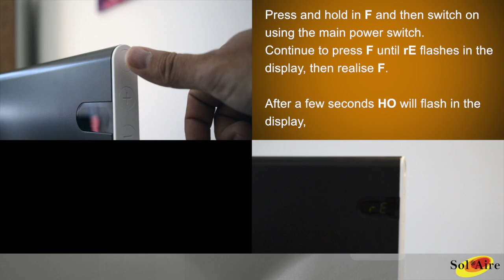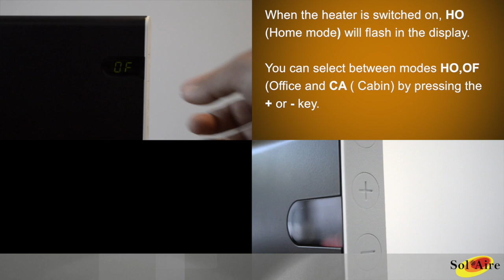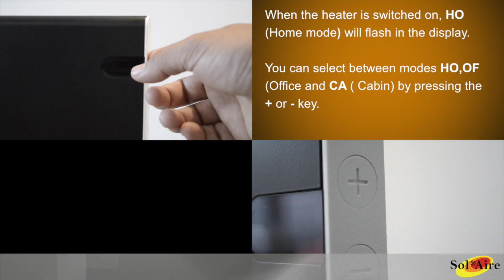Solairehp Ltd ADAX Neo Startup and Reset 2016 HD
ADAX Neo Electric Radiator Digital Wall Mounted Panel Heater
Electronic thermostat and on/off controls on all versions
Minimum clearances of 50mm at the bottom and 150mm at the top required
Cable is approximately 1.2m in length and exits the rear right hand side of the unit
Finished off superbly with rounded top and bottom edges
The ADAX Neo is the Norwegian firms flagship heater, incredibly popular thanks to it’s blend of quality, reliability and efficiency with a simple, slim and attractive design. The Neo remains our most popular convection heater, with more than 2000 eBay sales to date.

The understated front panel houses a small, bright & legible LED-display. Side panel controls allow you to modify the temperature and boost controls – this can also be achieved wirelessly when paired with our PR-1 fully programmable wireless controller which features a 24/7 Wireless Timer & Temp Controls and temperature presets for complete peace of mind (sold separately) – simply set and forget and enjoy the automated control.

The Neo is produced for the predominantly electric Norwegian market where the market demands reliability and performance. This award-winning heater provides warmth for thousands in some of the coldest conceivable climates.